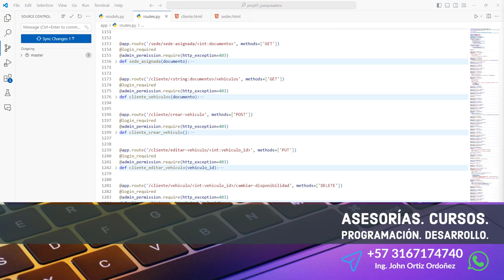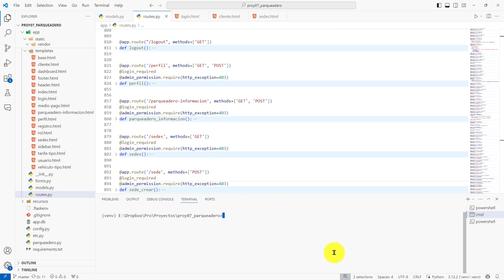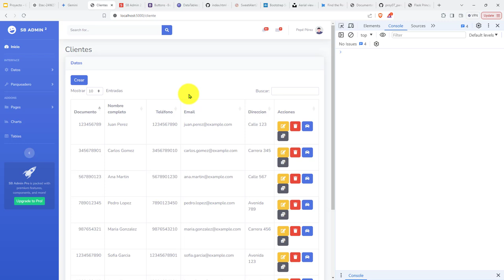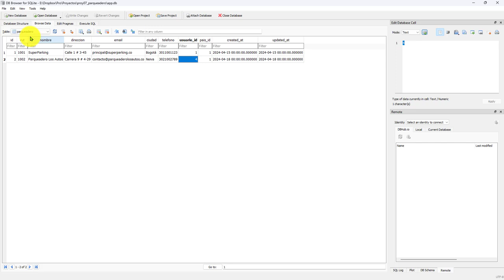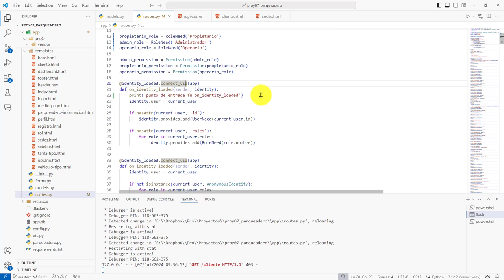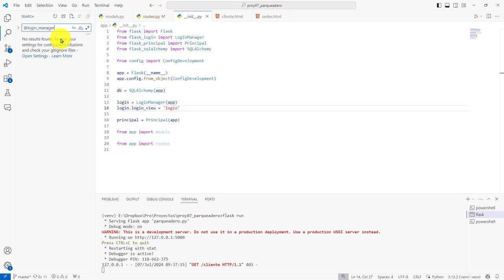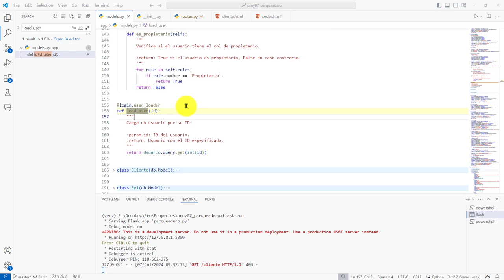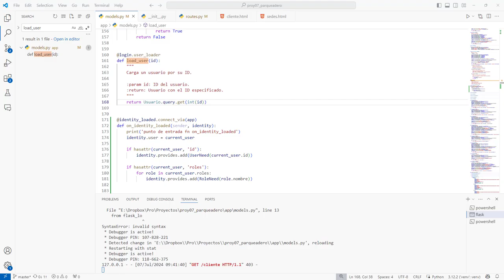343: PROYECTO 7 Validando Funcionamiento Protección de Rutas con Flask-Principal - Aún Hay Errores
343: PROYECTO 7 Validando el Funcionamiento de Protección de Rutas con Flask-Principal - Aún Hay Errores.